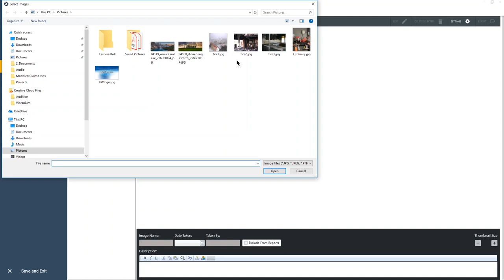Xactimate Xpert Tip: Adding Photos to an Estimate in Xactimate Desktop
Adding photos in Xactimate is the best way to show damage to a structure and add the details needed to resolve the claim. Xactimate Desktop Version 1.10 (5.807) was used to create this video. We want to hear from you.